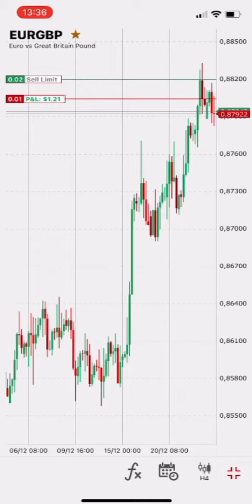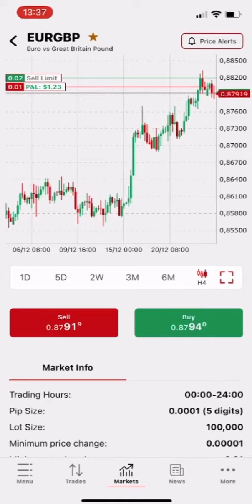i Tryed forex trading and this happened ( How to make money online )* with Proof *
on this video im gonna show you guys how much i managed to make with forex tradding as a beginner